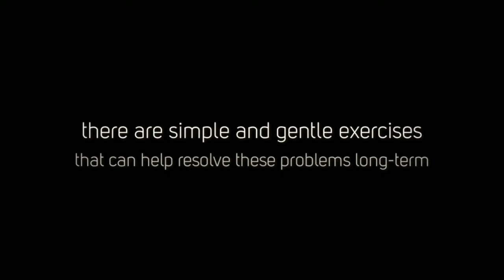Migraine Natural Treatment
Many headache treatment options are not backed up by research or are proven by science to actually help.
If you struggle with headaches, the best program to use is the "Headache Truth" program that rewires and reboots your brain an body to eliminate headache and migraine problems.

The program uses natural techniques to help you to become aware of the habit patterns that are causing you pain. It contains several downloadable easy exercises that you can do in the comfort of your own home!